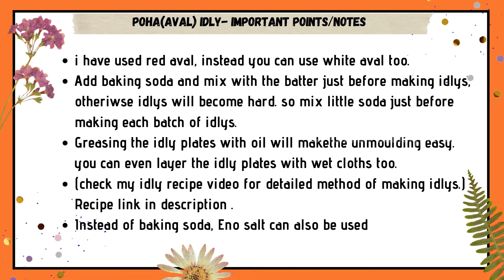Red poha idli, Aval idli, instant idly recipe, சிவப்பு அவல் இட்லி , kuzhali samaiyalarai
Soft idli recipe:
One pot tiffin sambhar:
traditional sambhar
8 types of onion chutneys:
Brinjal gothsu:
Tomato gothsu:
Idli podi:
Curry leaves idli podi:
3 types of Garlic podi:
Garlic chutney: